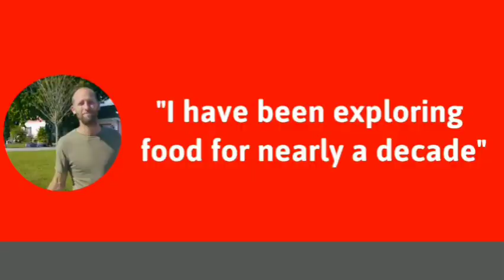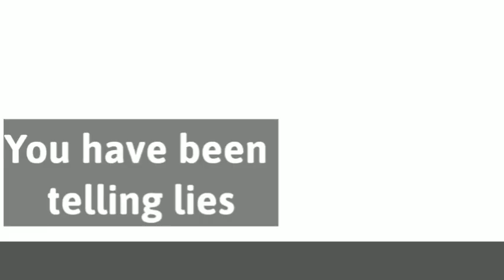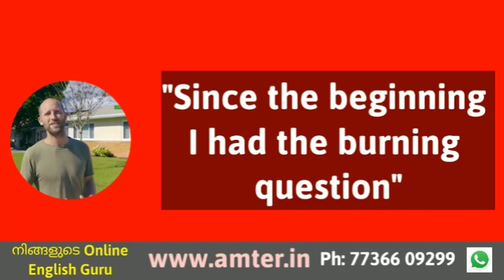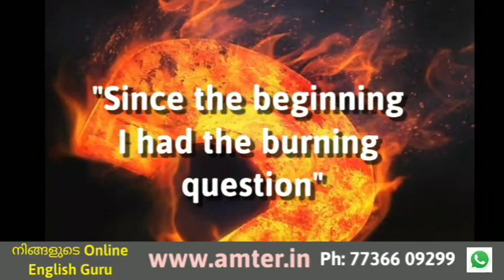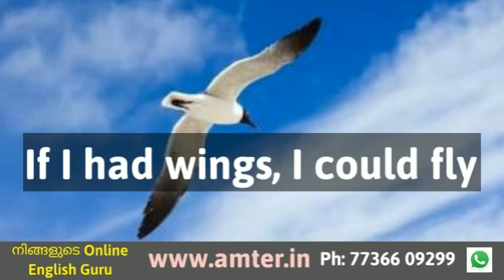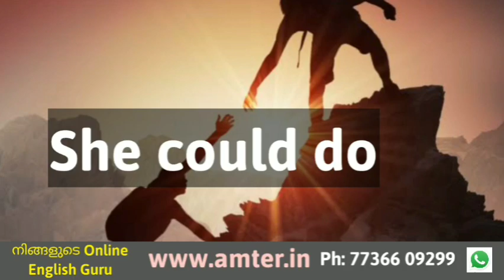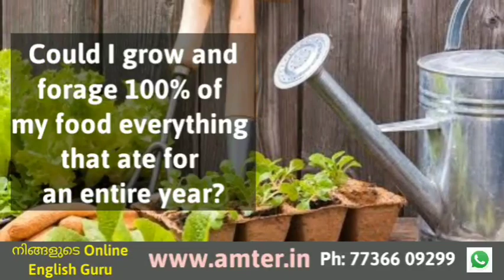Learn English by listening.Video No:5 കേട്ടു പഠിക്കാം English.Use Head Phone.Visit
English Course in Malayalam

Spoken English Course in Malayalam

English Course

Spoken English

Amter English World

Sajeev dev English

Amter Spoken English

Learn English by listening.Video No:5 കേട്ടു പഠിക്കാം English.Use Head Phone.

English ഇങ്ങനെയൊന്നു പഠിച്ചു നോക്കൂ. Listening Practice Video 5.
യഥാർത്ഥ English കേട്ടു തന്നെ പഠിക്കാം. ശ്രദ്ധിക്കൂ:
(Headphone ഉപയോഗിക്കുക)

ഒരാഴ്ച കൊണ്ട് ഇംഗ്ലീഷ് ഫ്ളുവൻസി ?
ഒരു മാസം കൊണ്ട്?
രണ്ട് മാസം കൊണ്ട്?

വിചിത്രമായ അവകാശവാദങ്ങൾ കൊണ്ട് ഇംഗ്ലീഷ് പഠന രംഗം മുങ്ങിയിരിക്കുന്നു.
എളുപ്പവഴിയാണ് ആളുകൾ തേടുന്നത്.

ഈ കോഴ്സ് എളുപ്പവഴി തേടുന്നവർക്കുള്ളതല്ല.
ഗൗരവത്തോടെ English Fluency  തേടുന്നവർക്കുള്ളതാണ്.

അതേ സമയം അധ്വാനിക്കാൻ തയ്യാറായിട്ടു മാത്രം കാര്യമില്ല.

വർഷങ്ങളോളം ഇംഗ്ലീഷ് പുസ്തകങ്ങൾ, പത്രങ്ങൾ വായിച്ചതു കൊണ്ടും സിനിമകൾ കാണൽ കൊണ്ടു ഗുണമുണ്ടാകില്ല എന്നു പറയുന്നില്ല. പക്ഷേ, യഥാർത്ഥ Fluency കൈവരിക്കണമെന്നില്ല.

പഠിക്കേണ്ടതു പഠിക്കുക തന്നെ വേണം.

ഫ്ലുവൻസിയുടെ 90% ശതമാനവും കേൾക്കലാണ്...
കേട്ടുകൊണ്ടിരിക്കലാണ്. പിന്നെ അല്പാല്പം പറഞ്ഞു തുടങ്ങലാണ്. മലയാളം പോലെ പല തവണ കേട്ടാണല്ലോ നാം പറഞ്ഞു തുടങ്ങിയത്.

അതു കൊണ്ടു തന്നെ ഫ്ലുവൻറാകാൻ ആഗ്രഹിക്കുന്നവർക്ക് വേണ്ടതിലധികം ഉള്ള ഒരു website ആയിട്ടാണ് വിഭാവനം ചെയ്യപ്പെട്ടിരിക്കുന്നത്.

അതിനായ Real American videos ഉപയോഗിച്ചിരിക്കുന്നു. തദ്ദേശീയരായ ആളുകൾ Day-to-day life ൽ Use ചെയ്യുന്ന English തന്നെ സ്വായത്തമാക്കാൻ അതു നിങ്ങളെ സഹായിക്കുന്നു.

ഒപ്പം മലയാളികളെ സമാന്തരമായി കുഴപ്പിക്കുന്ന ഇംഗ്ലീഷ് പാറ്റേണുകൾ പഠിച്ചെടുക്കാൻ ആഴത്തിൽ പരിശീലനം നല്കുന്ന  ഒരു General Fluency കോഴ്സും സമാന്തരമായി ഉൾപ്പെടുത്തിയിരിക്കുന്നു.

നിരന്തരമായ ചെറു മാറ്റങ്ങളാണ് വൻ കുതിപ്പിലേക്ക് നയിക്കുന്നത്.

Small changes finally add up to lead you to the real fluency...

തുടക്കത്തിൽ തന്നെ ചെറു പുരോഗതികളിലൂടെ മുന്നോട്ടു പോയി നിങ്ങളുടെ ആത്മവിശ്വാസം വർദ്ധിച്ചു  വരുന്നത് നിങ്ങൾക്കു തന്നെ അനുഭവിച്ചറിയാം...

ഒരു പ്രത്യേക ഘട്ടം കഴിയുമ്പോൾ നിങ്ങൾ സംസാരിച്ചു തുടങ്ങും.

നിരന്തരമായ ദിവസവും കുറച്ചു നേരം ചെലവഴിക്കാൻ തയ്യാറായാൽ മതി.

ആധുനിക ടെക്നോളജിയുടെ വികാസം ഫീസ് വെട്ടിക്കുറച്ച്  വളർച്ച പരമാവധി കുറഞ്ഞ നിരക്കിൽ നിങ്ങൾക്ക് സേവനം നല്കാൻ ആറ്ററിനെ സഹായിച്ചിട്ടുണ്ട്.

കൂടുതൽ മലയാളികളെ ഇഗ്ലീഷ് ഭാഷയിലേക്കും അതു തുറന്ന് തരുന്ന അനന്ത സാധ്യതകളിലേക്കും നയിക്കാൻ അതുവഴി സാധ്യമാകും എന്ന് ഞങ്ങൾ ആത്മാർത്ഥമായി വിശ്വസിക്കുന്നു.

"Register" ചെയ്തു കഴിഞ്ഞാൽ നിങ്ങളുടെ ഫോണിൽ തന്നെ website ലെ Video Classകൾ ലഭിക്കും. ഒപ്പം ഭാവിയിൽ upload ചെയ്യുന്ന എല്ലാ ക്ലാസ്സുകളും ലഭിക്കുന്നു. വളരെ ലളിതമായി online ആയി ചെറിയ Fee അടച്ചു Membership എടുക്കാം.

നിങ്ങളുടെ ജീവിതത്തിലെ ആ വൻ കുതിപ്പിന് തയ്യാറാകും എന്ന വിശ്വാസത്തോടെ,